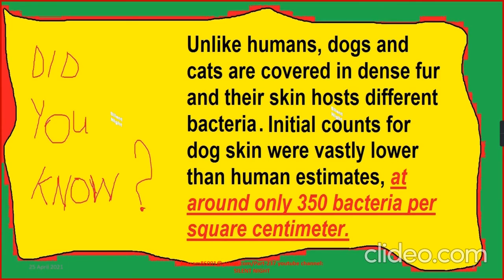Celebrities With Their Adorable Pets Part 237/Music